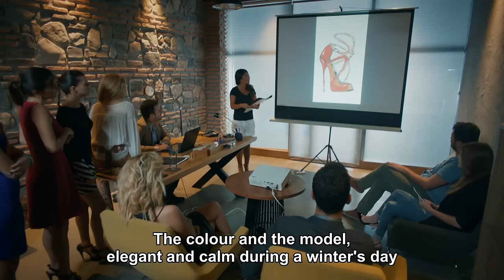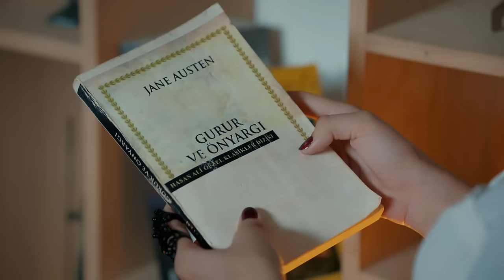Love For Rent Episode 16 HD (English Subtitle)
Ömer: Barış Arduç
Defne: Elçin Sangu
Sinan: Salih Bademci
Koriş: Onur Büyüktopçu
Pamir: Seçkin Özdemir
Seda: Müjde Uzman
Necmi: Levent Ülgen
Neriman: Nergis Kumbasar
Sude: Melisa Şenolsun
Türkan: Hikmet Körmükçü
Hulusi: Ferdi Merter
İsmail: Kerem Fırtına
Nihan: Sanem Yeles
Serdar: Osman Akça
Esra: Melisa Giz Cengiz

Production: Ortaks Production
Producer: Melda Perahya Yalçın, Mehmetcan Yüksel
Director: Şenol Sönmez
Scenario: Meriç Acemi